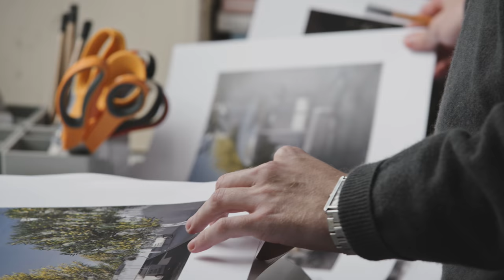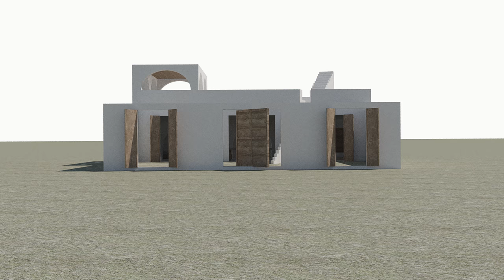White Rain Interview